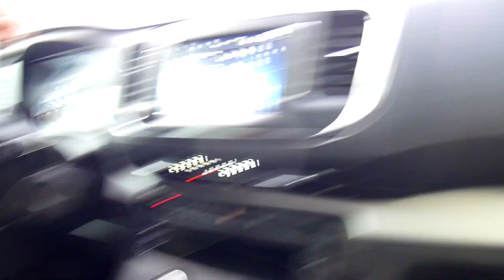Lendahv vlogis ja üllatas Kelly Sildarut!